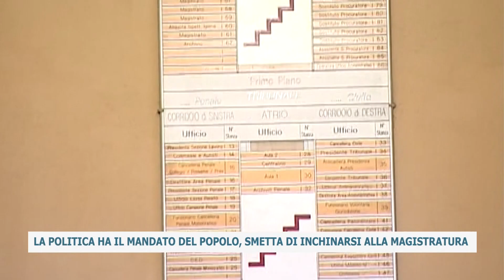LA POLITICA HA IL MANDATO DEL POPOLO, SMETTA DI INCHINARSI ALLA MAGISTRATURA